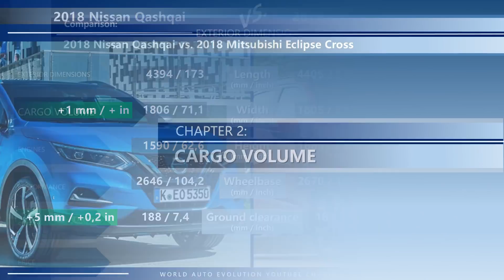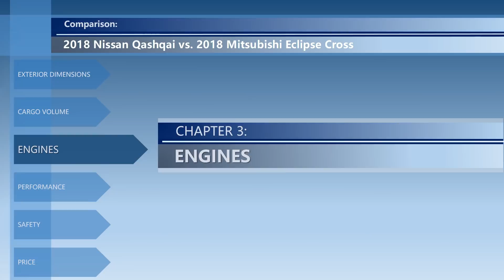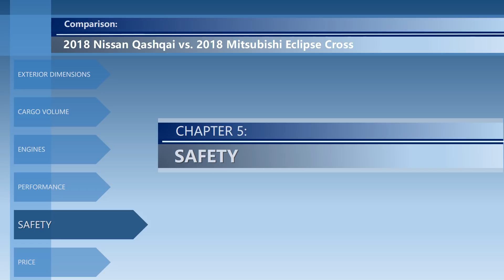2018 Nissan Qashqai vs 2018 Mitsubishi Eclipse Cross (technical comparison)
Welcome to the video comparison between 2018 Nissan Qashqai vs 2018 Mitsubishi Eclipse Cross. Please note that this is only a technical comparison, based solely on technical data of both cars. Not a real-life Nissan Qashqai vs Mitsubishi Eclipse Cross review.

In this video, you can find the differences between Qashqai vs Eclipse Cross in the following categories:
➜ Price.